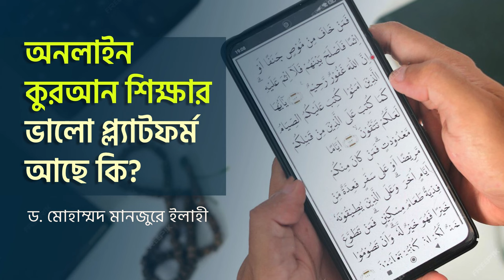অনলাইন কুরআন শিক্ষার ভালো প্ল্যাটফর্ম আছে কি? ।। Dr. Mohammad Monzur-E-Elahi